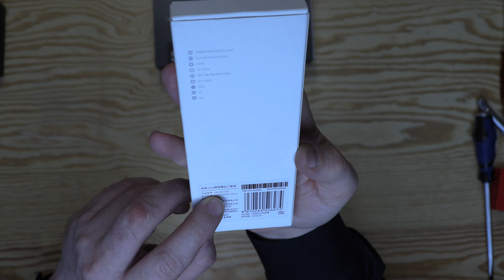XIAOMI Wiha 25 in 1 Mehrzweck Präzision Schraubendreher Satz Aluminium S2 Stahl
In diesem Video wird der Schraubendreher-Satz "XIAOMI Wiha 25 in 1 Mehrzweck Präzision Schraubendreher Satz Aluminium S2 Stahl" vorgestellt.

00:00 - das Schraubendreherset
00:48 - Feinmechaniker - Schraubendreher-Set
01:37 - Aluminiumhülle
02:20 - der Inhalt
04:23 - die Bits